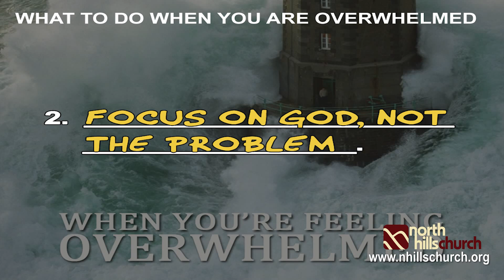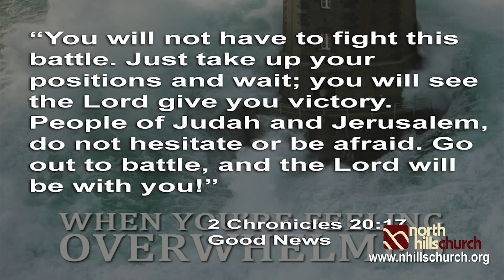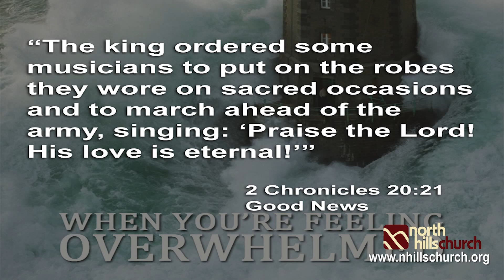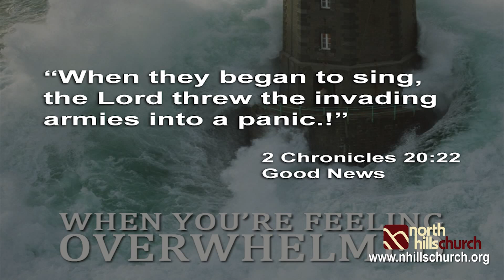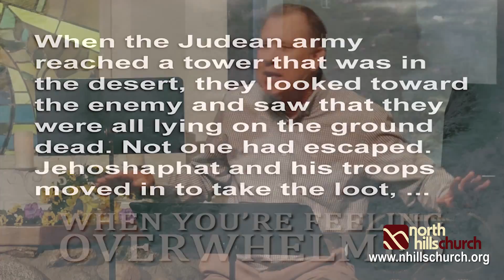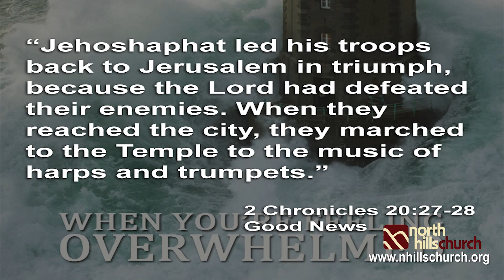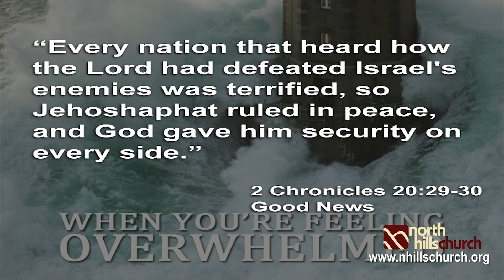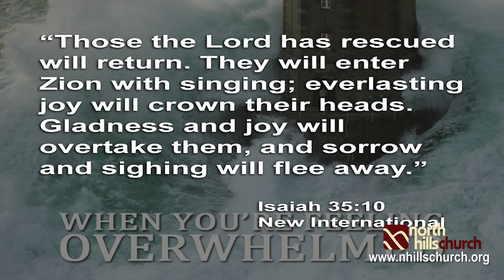When Your Feeling Overwhelmed part 2 5-30-15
Message from 5-30-15 OVERWHELMED, PART 2— We all have times when we find ourselves overwhelmed by events, people, news and problems. King Jehoshaphat was faced with overwhelming odds as an enemy army surrounded him. But he did not let his problems intimidate him. Today in part 2 we see how God has promised to fight for us and give us peace in middle of chaos.